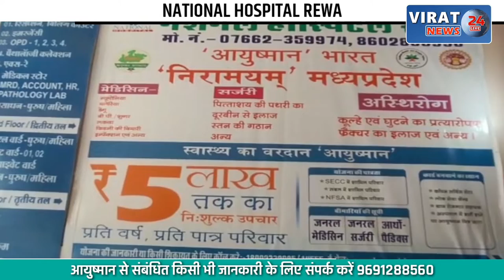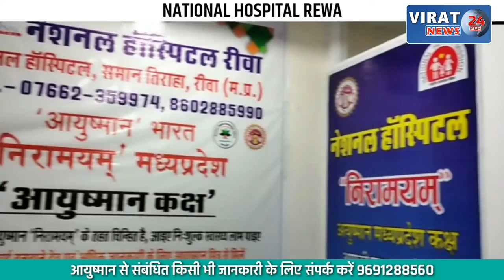परंपरागत तरीके से हुई धार में गोवर्धन पूजा; लोगो में दिखा उत्साह !